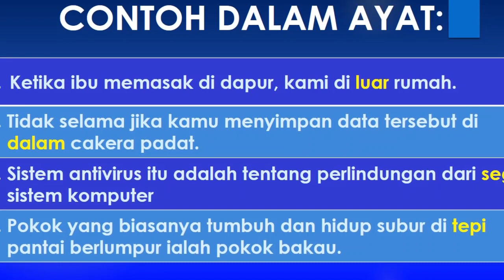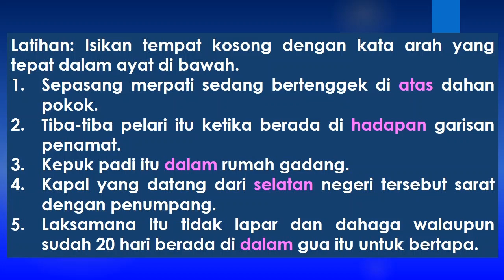KATA ARAH BAHASA MELAYU.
Ayuh, kukuhkan penguasaan bahasa Melayu kita!